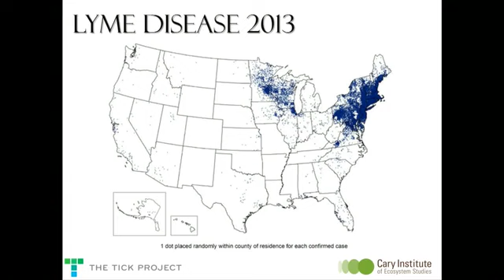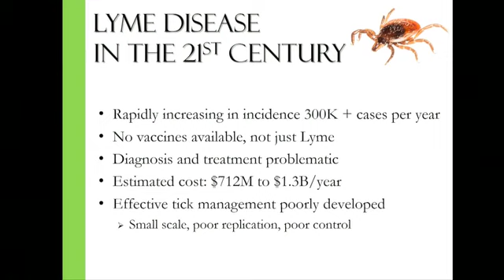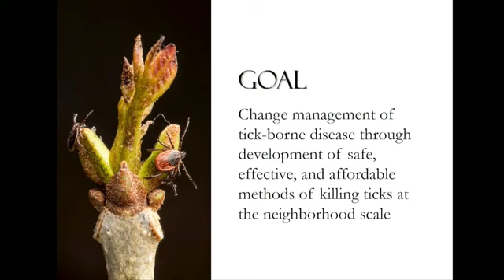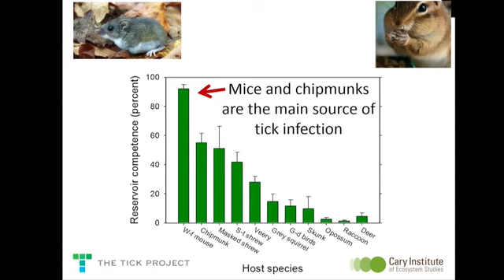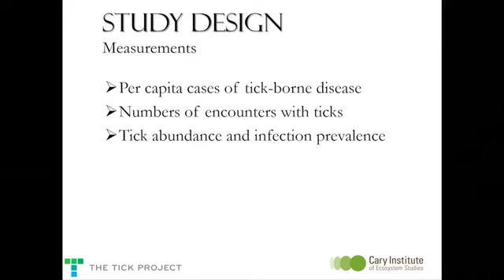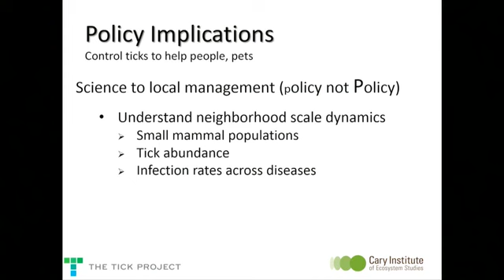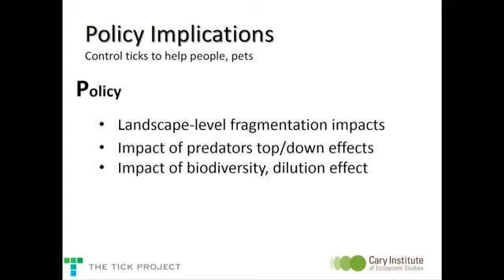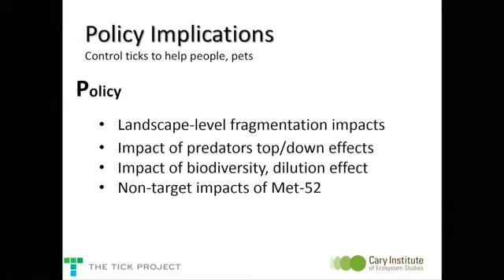PHAM 2017 | How Lyme Disease Can Be Mitigated Through Land Use Policy at the County Level